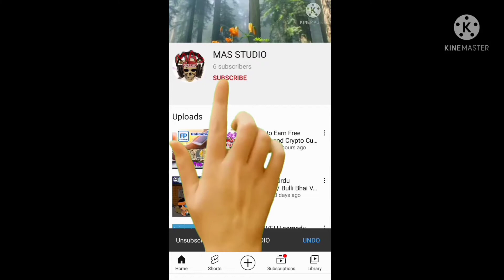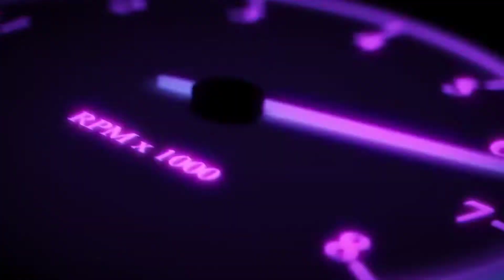How to Engine Room Coating and Rat Coating Full Explain 100% தமிழில் MAS CAR DETAILING HOSUR 😁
MAS CAR DETAILING 🙏
HOSUR